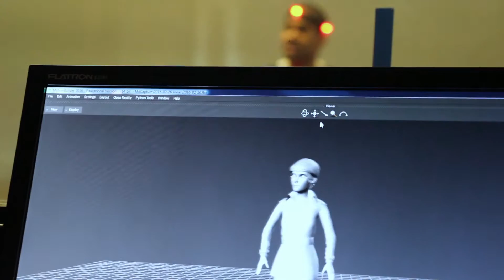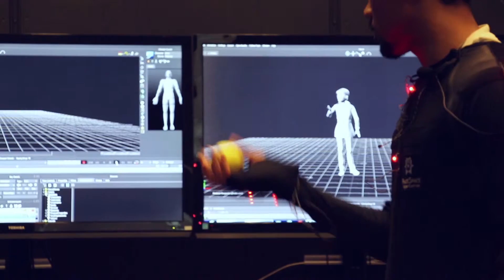Making of mocap UQAT - projet mapping fête des lumières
Cette vidéo montre les coulisses d'une session de capture de mouvements à l'UQAT. Cette session a été réalisée dans le cadre du projet de mapping pour la fête des Lumières de Lyon, des étudiants de l'Institut Marc Perrot.
Étaient présents : Rémy, Jean, Aymeric et Arthur
Acteur : Jonas L
Superviseur : Reynald
Réalisation / montage : Sandra M